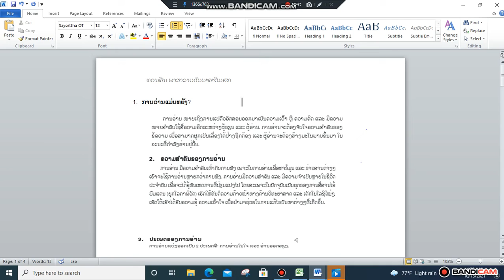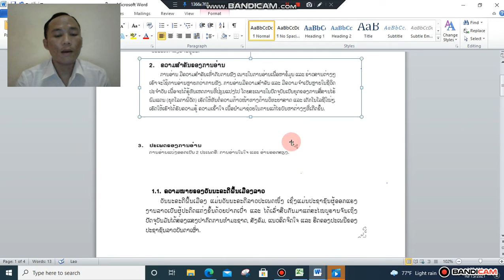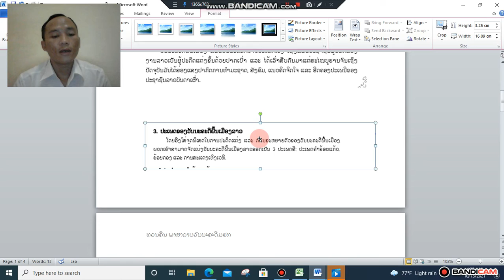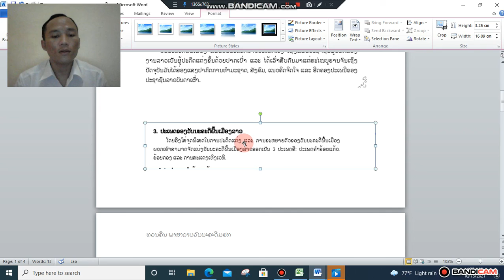ພາສາລາວ ມ 1 ທວນຄືນ ຄລິປ1 17/10/21